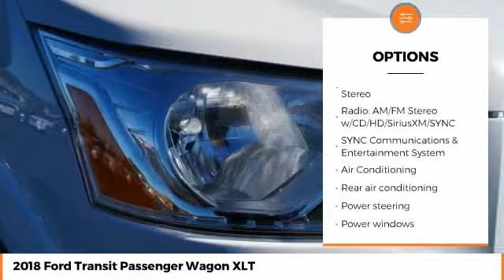2018 Ford Transit Passenger Wagon XLT Used P2549